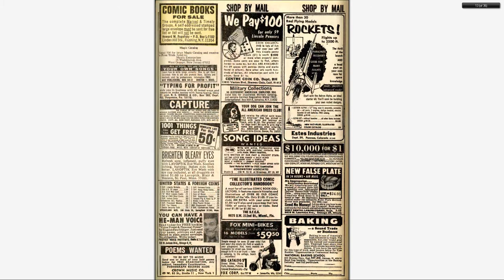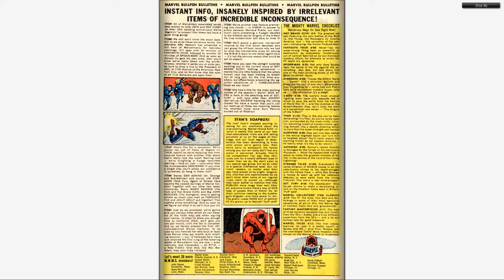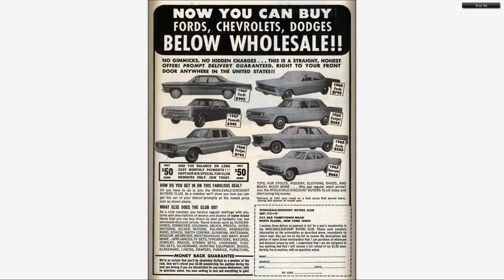196711 Daredevil v1 034